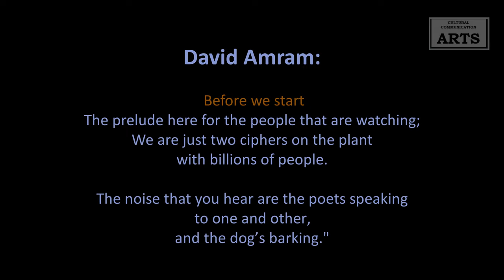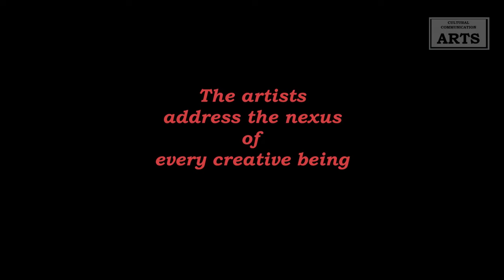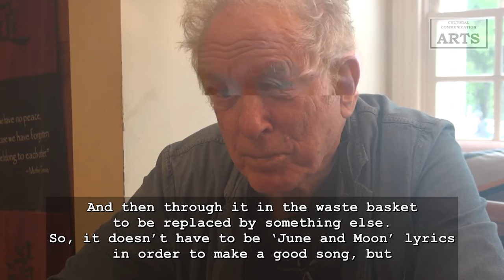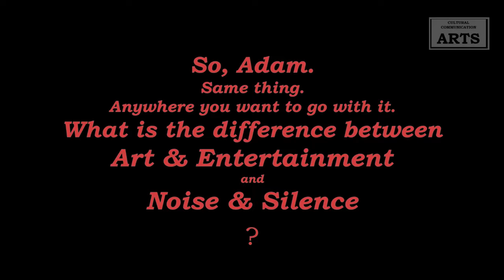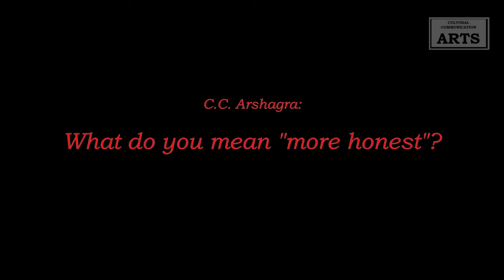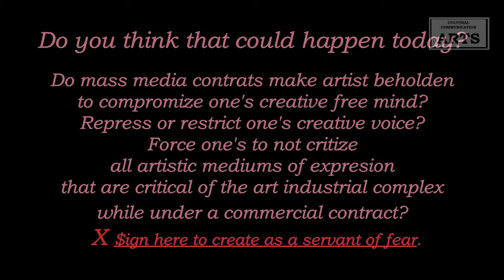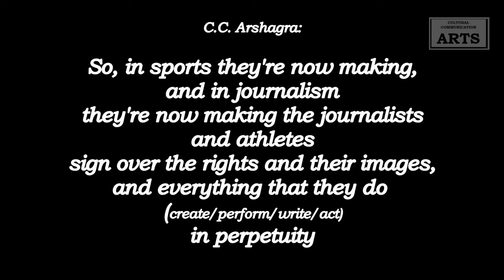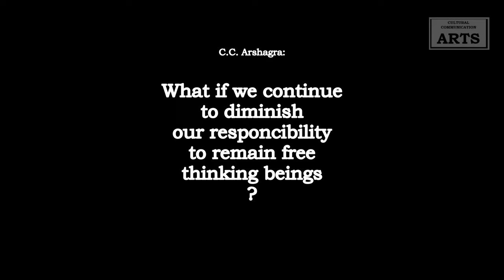David & Adam Amram A rare Father & Son Impromptu Interview with C.C. Arshagra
David & Adam Amram. A rare Father & Son casual interview with C.C. Arshagra
Recorded at The National Beat Poetry Festival in New Hartford CT, USA September 4th, 2021
by CulturalCommunicationArts  (C.C.'s production hat.) [Sure, it contains a few video glitches (No worries)]
The home style environment of this interview forms an unavoidably true, and impromptu casual feel This is one rare, sacredly recorded kitchen table-side sharing with Father and Son.
The spontaneous exchange evolved into asking both these two questions:

What is the difference between art and entertainment?
and
What is the difference between noise and silence?

The music over the front matter of this video is from David at the end of his walking tour in NYC as a keystone event during an annual event known as "The Village Trip." It music clip was recorded on my cell phone.

David Amram

C.C. Arshagra is a poet, author artist, and free speech activist
his most important word to date is
"the open microphone - human rights, free speech and the word
- a 20th anniversary edition. with three essays.